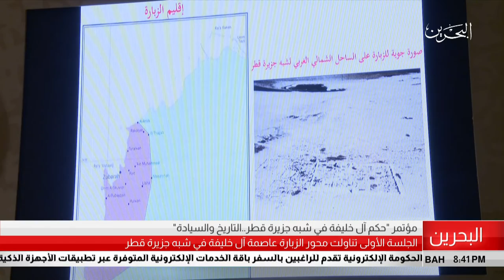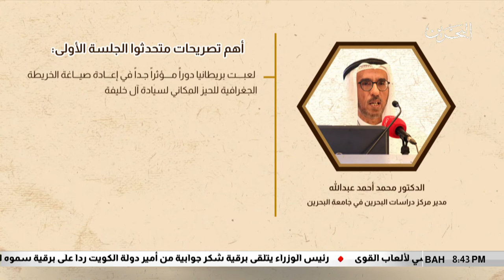البحرين مركز الأخبار : الجلسة الأولى لمؤتمر حكم آل خليفة في شبه جزيرة قطر 01-07-2018